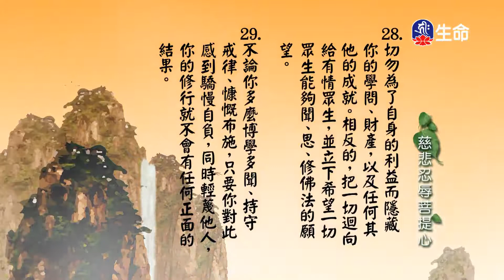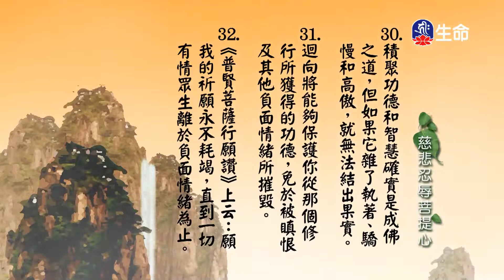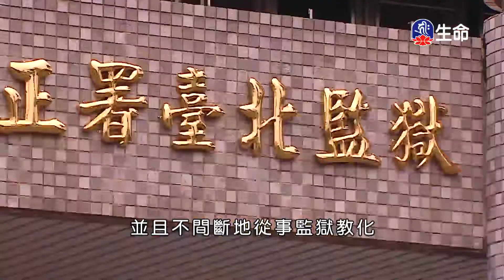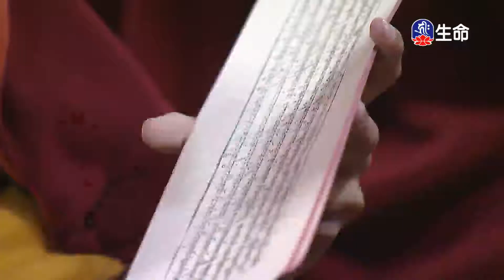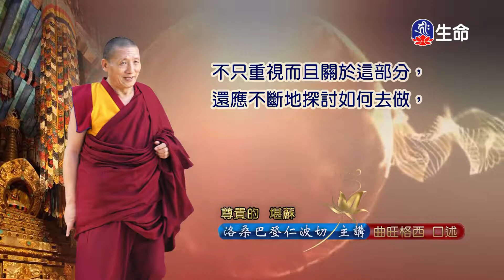慈悲忍辱菩提心(3)-2_慈悲心法語_(lifetv_20200623_13:30)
慈悲心法語_慈悲忍辱菩提心(3)。